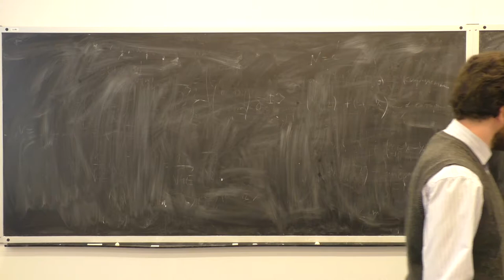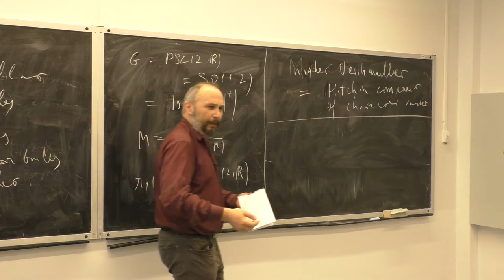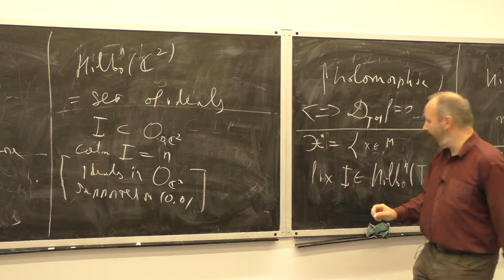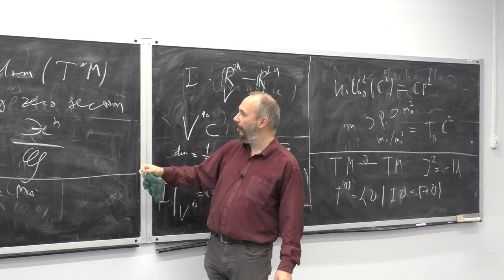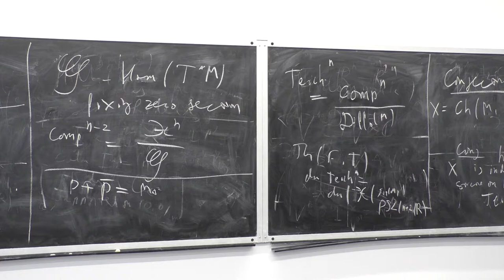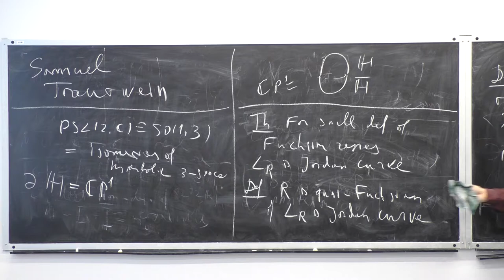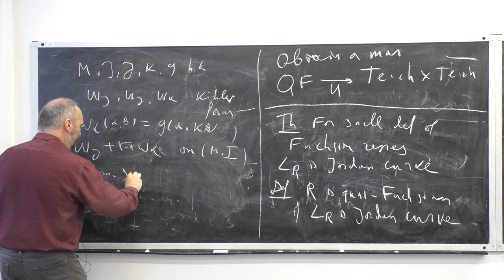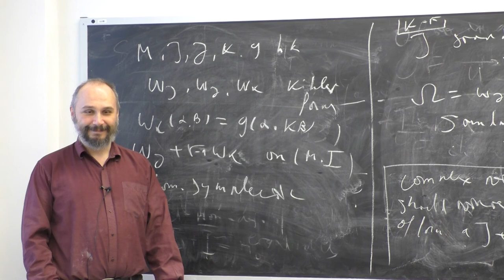Misha Verbitsky -- Hyperkahler structure on the space of quasi-Fuchsian representations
Let $G$ be the fundamental group of a compact Riemannian surface $S$. The space $X$ of irreducible $SL(2,\C)$-representations of $G$ is equipped with a hyperkahler structure, constructed by Hitchin. This hyperkaehler structure a priori depends on the complex structure of $S$. Interpreting $X$ as “higher Teichmuller space”, V. Fock predicted that this hyperkahler structure is in fact independent from the choice of the complex structure on $S$. I would explain how this conjecture can be proved, using the functoriality of Kaledin-Feix construction of a hyperkahler structure in a neighbourhood of a Kahler manifold in its cotangent space